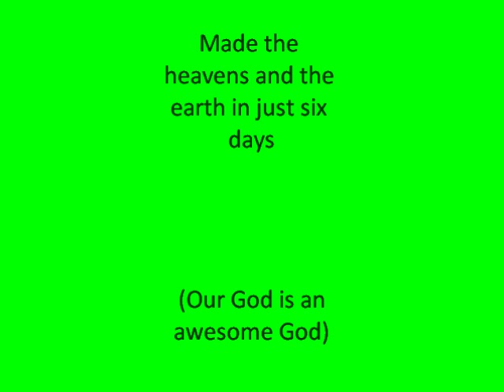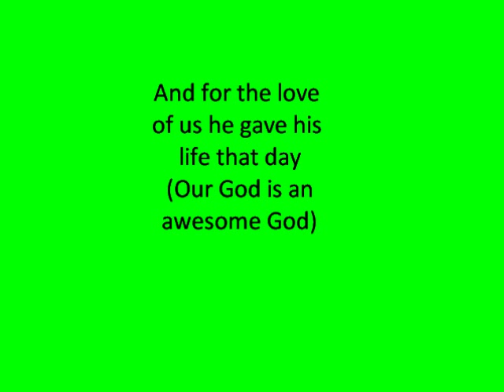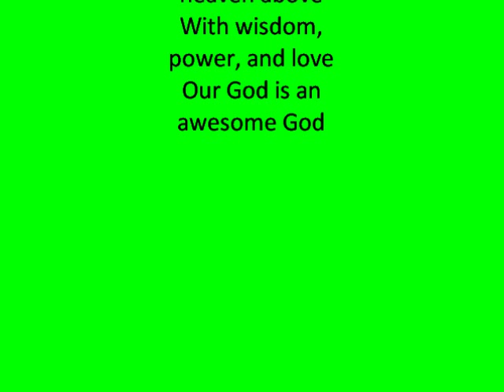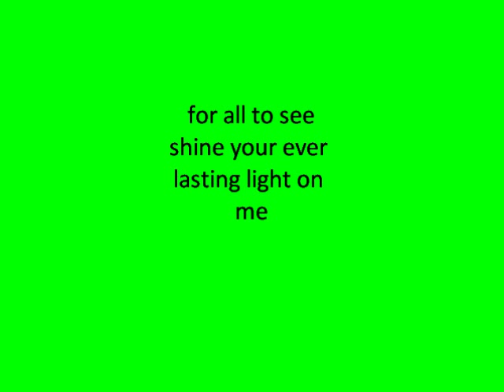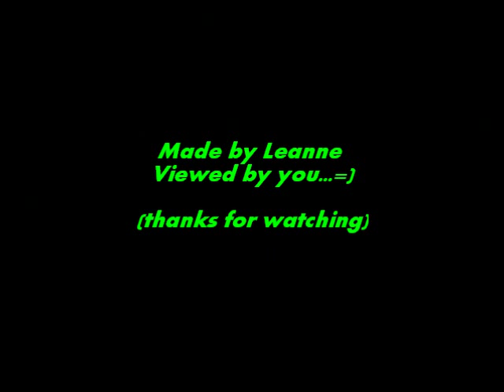Awesome God by Jon Gibson....with lyrics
Awesome God by Jon Gibson..with lyrics...I didn't find that many videos of this song on youtube so I thought I would make my own video for u guys...enjoy! =)